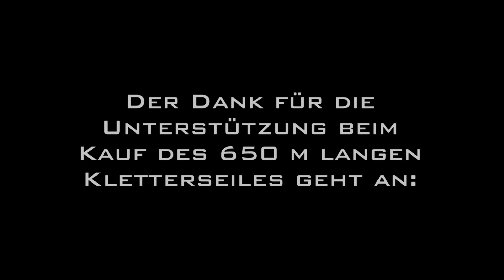Pollution Police Pfadfinder Wasserski auf der Niers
Das ist etwas, was Pfadfinder immer wieder machen. Sich etwas ausdenken, von dem man noch nicht genau weiß, ob es funktioniert und es einfach ausprobieren. Es gibt Bundesländer, in denen ist so etwas ein Schulfach: "Herausforderung"  So machten wir es auch an diesem Minilagerwochenende. Mit 650 m Seil und einem ausgeklügelten Umlenkrollensystem bauten wir uns eine Wasserskibahn auf einem begradigten Teil des Flusses "Niers" am Niederrhein bei Goch. Mit den Kneeboard ist es auch für die Kids ganz einfach. Mit den Wasserski schaffen es eher die Leiter.